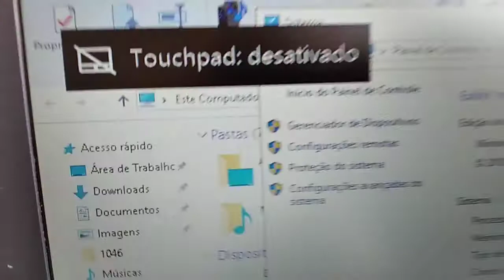Mouse samsung parou de funcionar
AGORA começa a enrolação que não tem no  vídeo:
cuidado com suas  palavras, palavrões serão bloqueados automaticamente, eu uso o bloqueador do youtube.
Criar vídeos exige muito esforço e tempo, também tento transmitir o conhecimento que adquiri através de anos de atividades.
Se você gostou deste vídeo,espero te ver inscrito no meu canal ou assista a outros vídeos como esse.Eu gostaria muito de ler um comentário seu abaixo. Obrigado, um grande abraço e até o próximo vídeo!